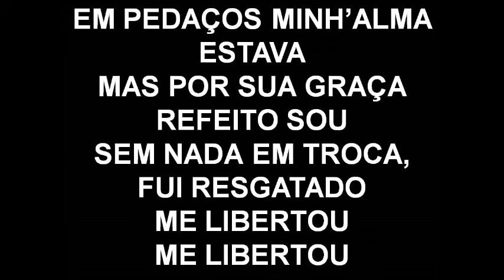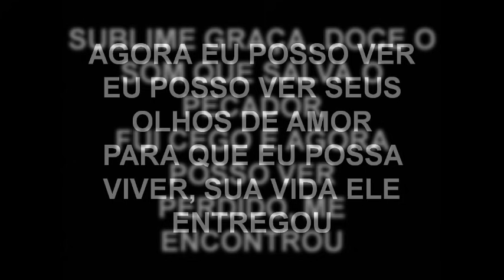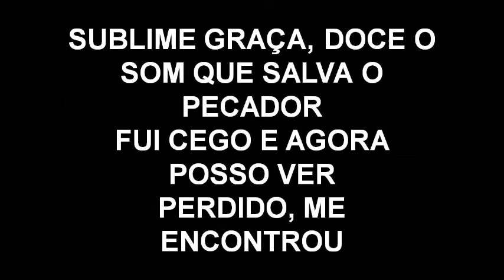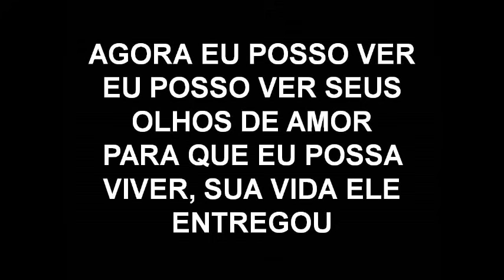Vasos quebrados (Amazing grace) - Marine Friesen (playback legendado)